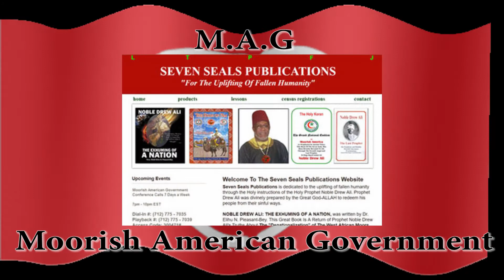MAG Question on the floor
Spread the word. The Moor's are back.The divine movement, the Moorish American Government. El Hajj Sharif Abdul Ali father and framer of the Divine Constitution and By Law of Moorish America. Questions have been open to the Master teachers and Official's of the Moorish American Government. Submit your questions today..